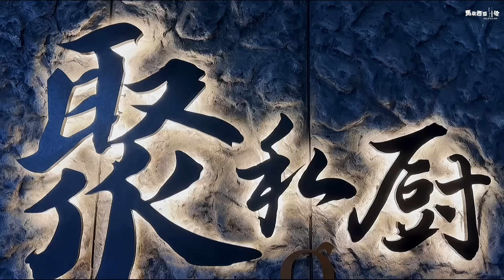【你不知道的名人飯堂】佘詩曼林峰醫肚之選 招待VVIP首選高級食府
很多人説馬來西亞很落後，沒有合適的地方招待高大上的貴賓，以前可能是，但現在的大馬已今非昔比，要招待重要VVIP的好地方多的是。今日會長和可媛為你介紹一間符合所有VIP元素的高级食府，無論是商務應酬或招待好友，保證你和你的VVIP也可以樂而忘返！最近超火的連續劇「家族榮耀之繼承者」劇組也選擇在這裡用餐，到底這餐廳有什麼吸引力？

【聚私廚 G Private Dining】
G-20, G-21 & G-22, Ground Floor Damansara City Mall, Damansara City, 6 Jalan Damanlela, Bukit Damansara, 50490 Kuala Lumpur